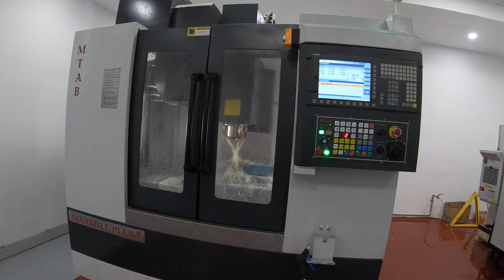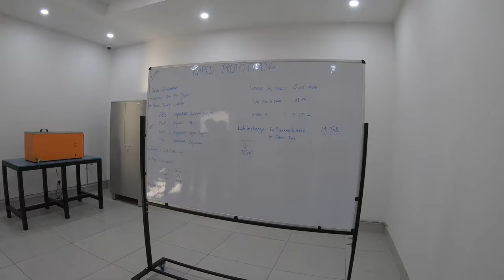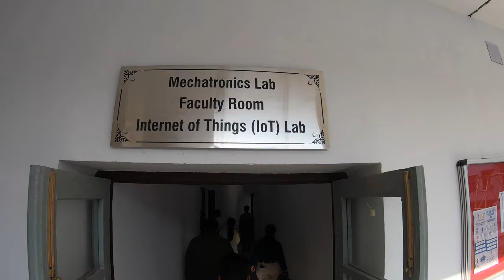PEC Silver Jubliee Reunion Home coming 2020, Punjab Engineering College, Chandigarh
Home Coming 2020 PEC Silver Jubliee Punjab Engineering College Chandigarh